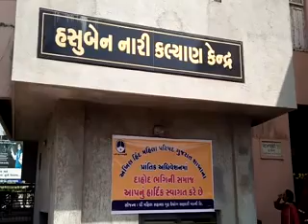Dahod Bhagini samaj adhiveshan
દાહોદ ભગિની સમાજ દ્વારા પ્રાંતીય અધિવેશન નું આયોજન કરાયું